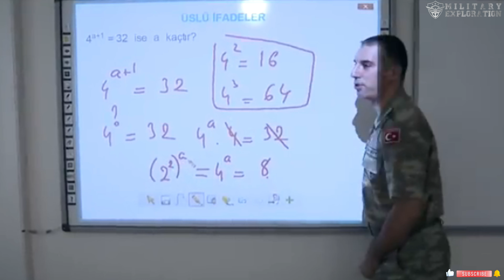Türkiye Expands Its Presence in Africa Implications of Missile Launch | Space Rocket in Somalia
In recent years, Turkey has strengthened its position in the Horn of Africa, particularly through military defense under President Recep Tayyip Erdoğan, Turkey is seeking to expand its influence beyond its traditional regions, such as the Middle East and the Balkans, to Africa.
The Turkish government has recently conducted diplomacy with the Somali government to explore the possibility of establishing a missile base and space rocket launch site in Somalia.
Turkey-Somalia relations
Turkish military base in Somalia
Turkish missile base
Turkish space rocket launch site
Horn of Africa geopolitics
Somalia defense cooperation
Recep Tayyip Erdoğan foreign policy
Turkish influence in Africa
Somalia maritime security
Regional tensions in the Horn of Africa
Red Sea security
Egypt-UAE-Saudi Arabia concerns
Geopolitical competition in Africa
Turkish military expansion
Somali stability and militant groups
Source: